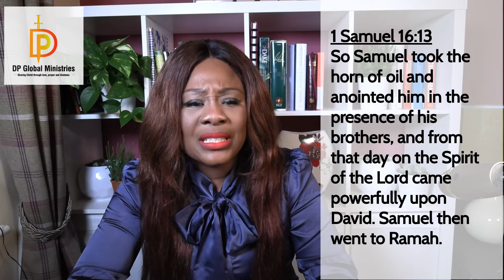🙏 Leadership Comes with Challenges Part 4 of 20 Wed 23rd Dec 2020 Praise Worship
🙏 Leadership Comes with Challenges Part 4 of 20 Wed 23rd Dec 2020 Praise and Worship with our host, Minister Gertrude Dzirasa-Payne of DP Global Ministries. Helping to inspire as many people as possible to reconnect with God and help 1 Million Orphans.
⌚ Join our Leadership Series everyday Wednesday 8:00 pm GMT streamed from YouTube & Facebook from the United Kingdom with our DP Global Ministries host Gertrude Dzirasa-Payne and various guest speakers over the coming 20 weeks.
We look forward to seeing you again next Wednesday!
Please share with friends and family via WhatsApp, Facebook, Twitter etc.
Wherever you are around the globe, please help us grow our community so we can reach out and touch the lives of a many people as possible.

✉ SEND PERSONAL PRAYER REQUEST:
🎯 PROJECTS:
🙏 Help us support 1 million orphans across the world. 'Orphanage ministry
🙏 Training and activating you for ministry. 'School Of Ministry'
🙏 Sharing the love of Christ to the needy. 'Helping Hands Ministry'
🙏 Revival to the nations,.'Global Fire Conference '
🙏 Standing in prayer with all. 'Prayer movement'
DP Global Ministries Limited, Unit 1, Common Ground House, Tamebridge Industrial Estate, Aldridge Road, Birmingham, B42 2TX, United Kingdom